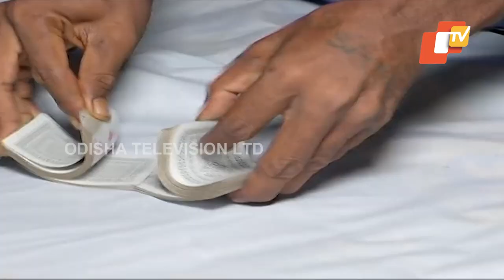Is Berhampur In Odisha Turning Into A Gambling Den ?